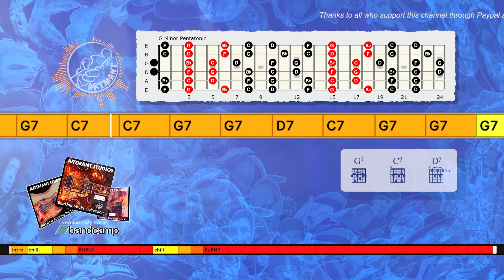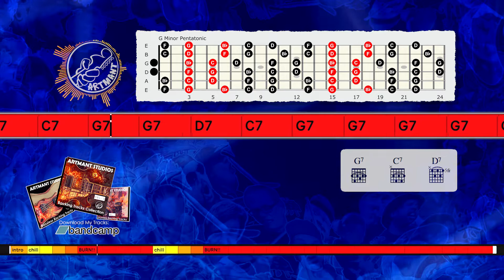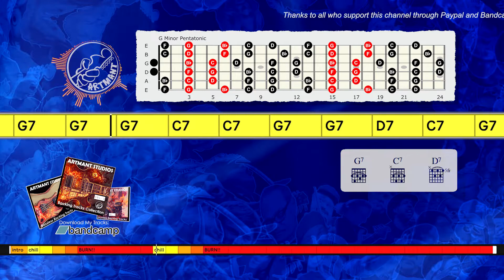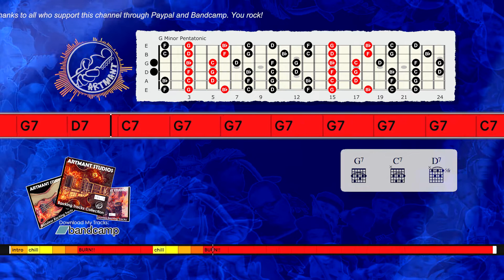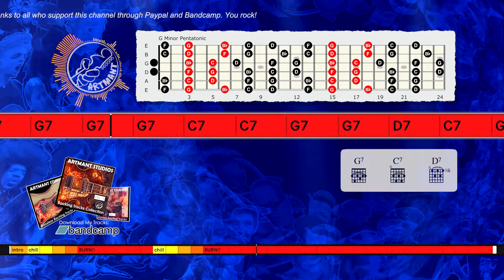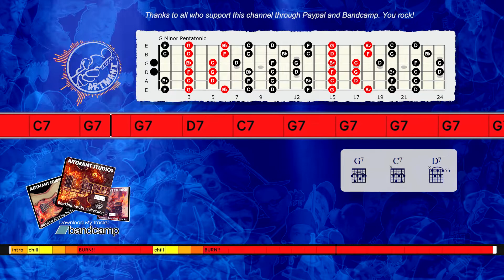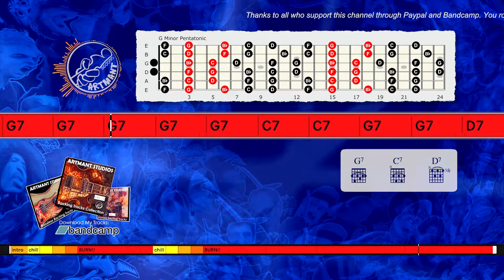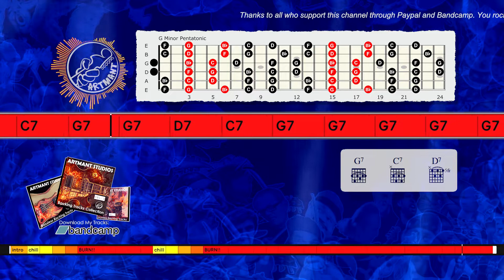Blues Shuffle Backing Track Bass and Drums in G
Improvisation tips:
You can play G minor pentatonic, G Mixolydian, and G Blues Pentatonic scale over this Blues Shuffle Backing Track Bass and Drums in G.

Thanks!

Here are my 10 improvisation tips to help get you started:
1. Learn Pentatonic scales, this is the most used scale for soloing on guitar in rock and blues music.
2. Learn Natural Minor scale or Aeolian, this is also the most used scale for guitarists.
3. Learn Major scale or Ionian, this mode is the first of the 7 modes.
4. Learn chord tones and triads. Targeting the right notes in the chords you playing over to make melodies. As the chord changes, you change the notes that you play. Ex: in C Major chords: target C - E - G to start or end your solo phrases.
5. Learn Modes: Ionian, Dorian, Phrygian, Lydian, Mixolydian, Aeolian, and Locrian.
6. Learn licks from other musicians and playing them over various backing tracks to work on timing and feel, and make it your own." Good artists copy, great artists steal."-Pablo Picasso
7. Sing what you play and play what you sing, let your heart creates the music.
8. Learn songs and melodies by ear is a great way to develop your listening skills.
9. Use phrasing, rhythmic, and dynamic variations to make your solos interesting and I think learning to play blues is one of the best ways to learn to phrase.
10. Learn every day, it's better to practice every day for 10 minutes than to play 10 hours on the weekend..consistency is the key and repetition is the mother of all skills.

Artmant Studios Backing Tracks No: 150DB_G